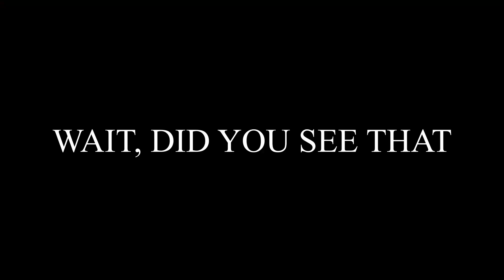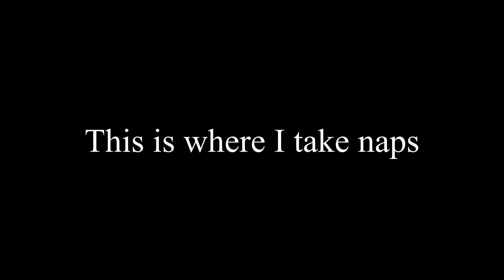The Secrets of Harvey High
FBI OPEN UP! Today, Chris and I tried to explore all sorts of different secret things about the Harvey High School. We did what we could without getting in trouble in the process. Enjoy!

Credit to Hoober and The Arcadium.

Credit to SireN and The Arcadium.